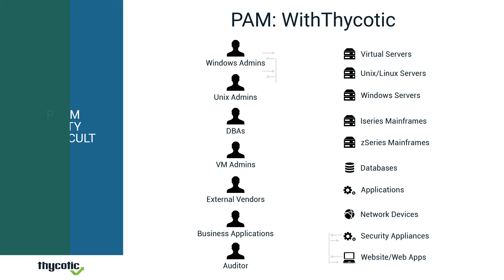How Thycotic Secret Server protects privileged accounts